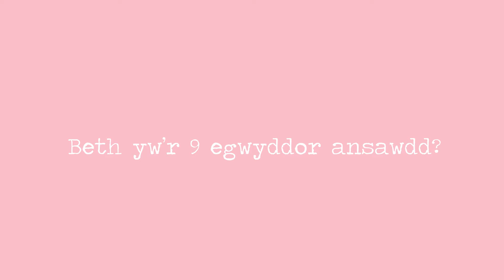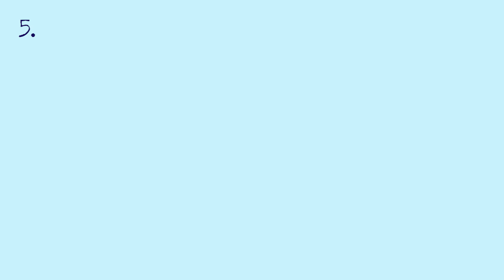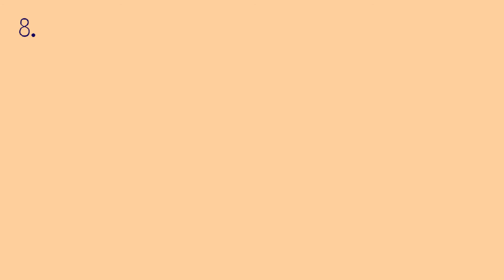Egwyddorion Ansawdd ArtWorks Cymru - cyflwyniad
Cyflwyniad i Egwyddorion Ansawdd ArtWorks Cymru i'ch helpu chi i feddwl am sut i wneud gwaith cyfranogol da yn well byth, dangos gwerth eich gwaith, a sicrhau bod y bobl sy’n cymryd rhan yn cael y profiad gorau posib.

Crëwyd yr Egwyddorion Ansawdd gan sefydliadau ac artistiaid sy’n gweithio ar brosiectau celfyddydol cymunedol ledled Cymru, gyda chefnodaeth Cyngor Celfyddydau Cymru.

Yma ceir disgrifiad o'r naw Egwyddor, felly mae'n le da i gychwyn i artistiaid a sefydliadau neu grwpiau sydd yn creu gweithgareddau creadigol cyfranogol. Am ragor o wybodaeth, ewch i

Crëwyd y fideo gan yr artist Ffion Pritchard.

Cefnogwyd rhaglen ArtWorks Cymru 2019-21 gan Gyngor Celfyddydau Cymru a Paul Hamlyn Foundation.